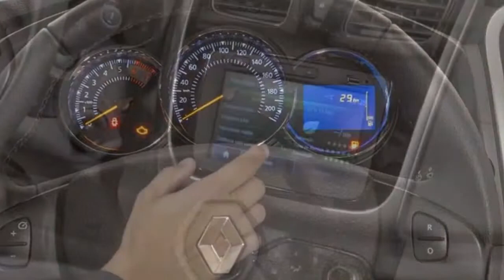2014 Renault Logan II for Brazil Interior Look